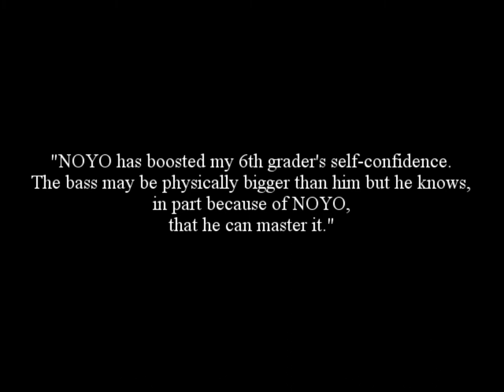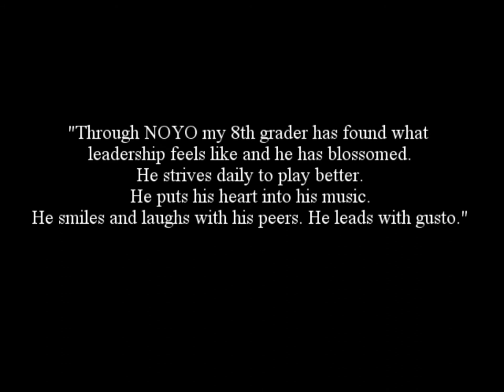A Toast to NOYO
A video shown at the Northern Ohio Youth Orchestra's 2017 fundraising gala A Toast To NOYO. Thanks for supporting music education in Lorain County and northern Ohio!